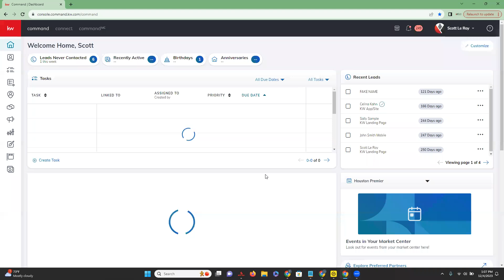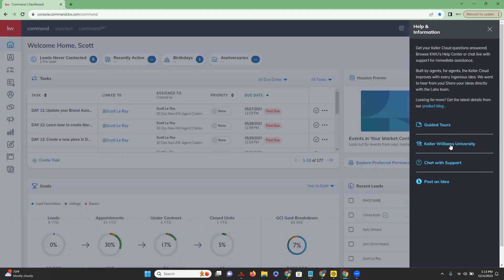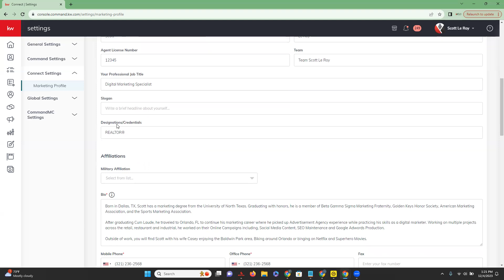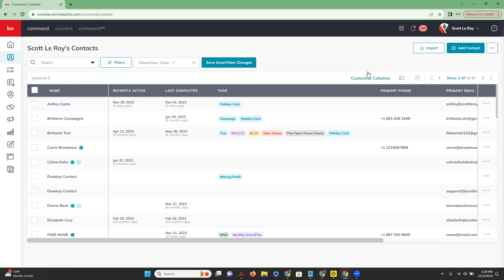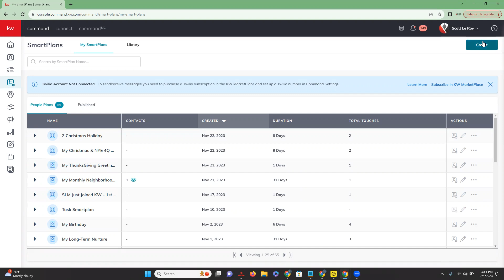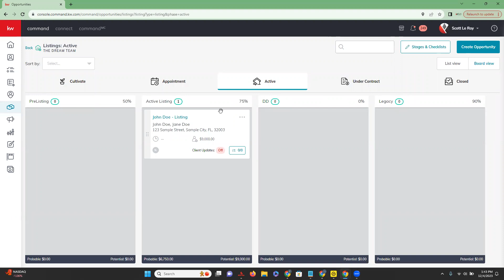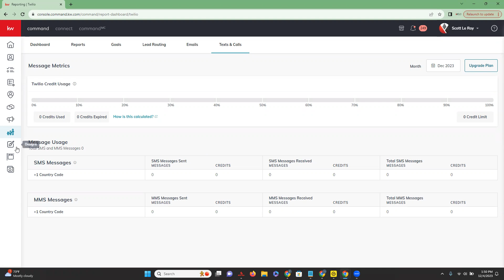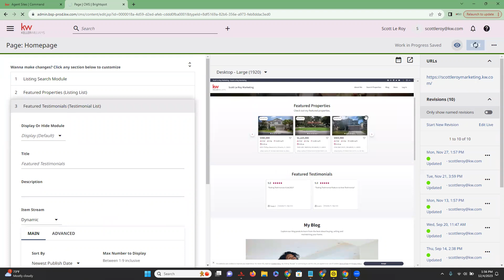Command Overview 12/4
In this 1 Hour overview of the KW Command Platform we will cover all of the new tools that KW is releasing via their Labs. This is a fast paced class that covers new material each week as they are released by KWRI.